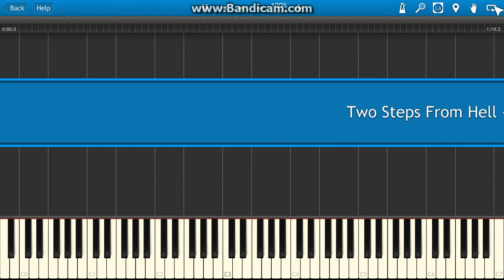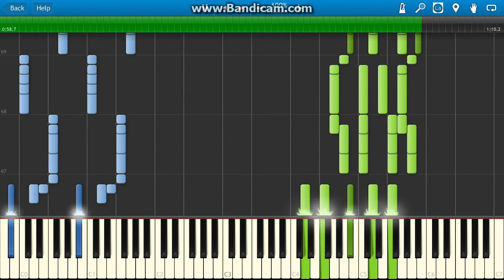Two Steps From Hell - Racketeers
Not the best MIDI i made, but i'm proud of it, and it's good enough. Though at the beginning there are some mistakes in the blue notes. But i guess an average piano player should be able to handle this.

Two Steps From Hell Atlas
Two Steps From Hell Winterspell

I only made a tutorial for those who'd like to play it.